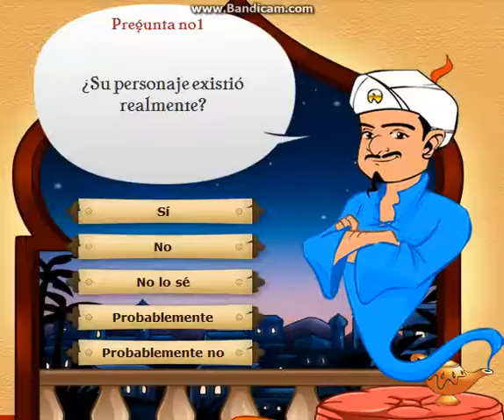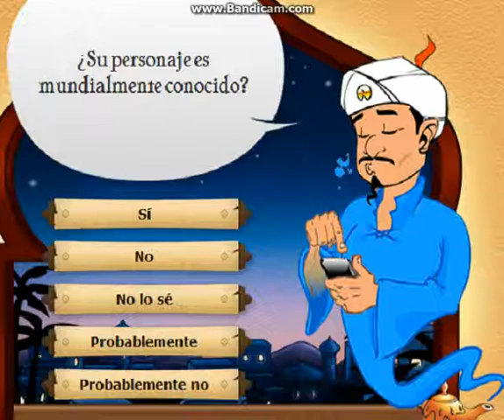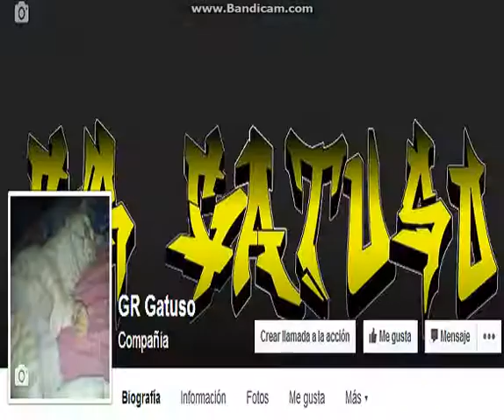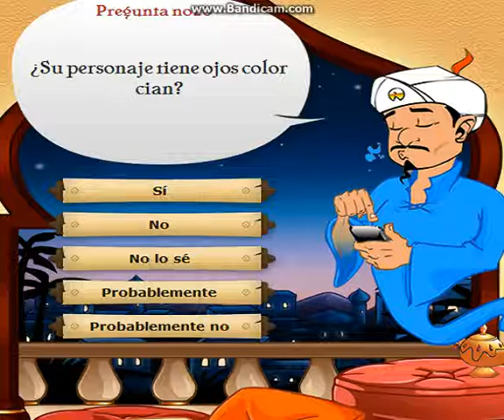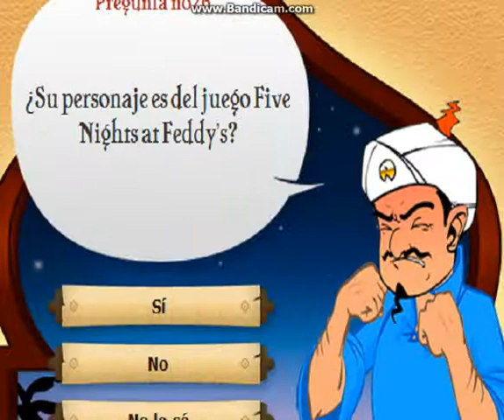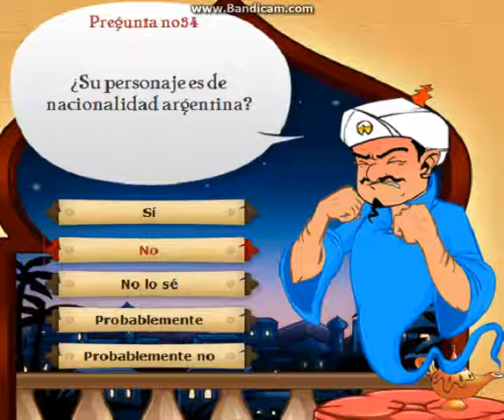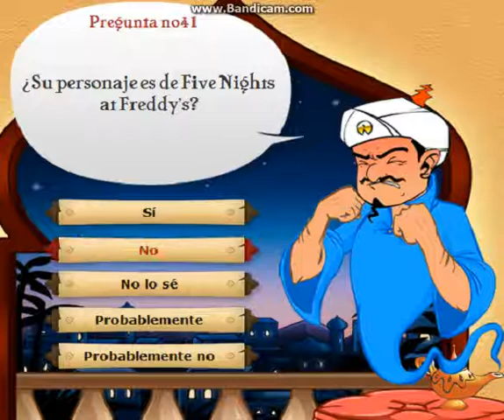AKINATOR ES EL PUTO GENIUS !!! | [Killer]Games